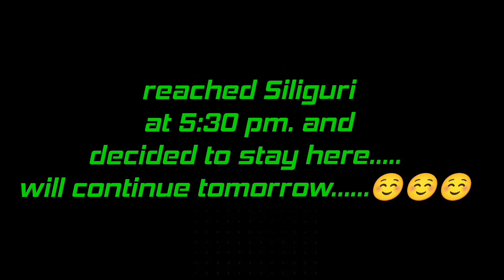VLOG NO:36| Abar Pouche Gelam SILIGURI....Kintu Kano?????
Abar Kolkata thke pouche gelam Siliguri, natun vlogging setup ar sathe natun akta destination. kintu kothay jacchi Ami?